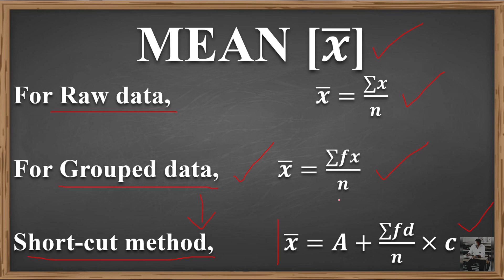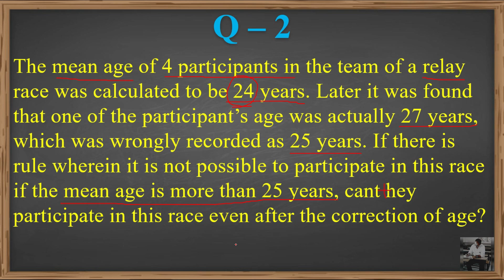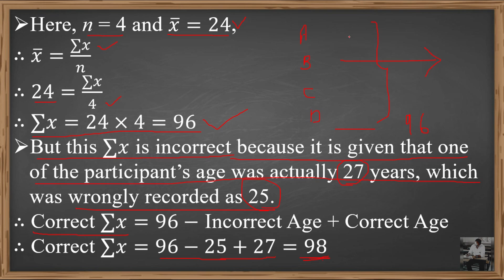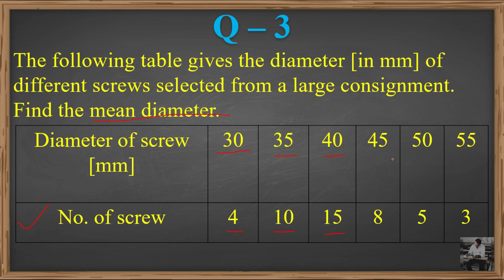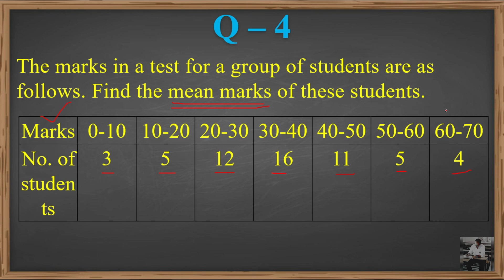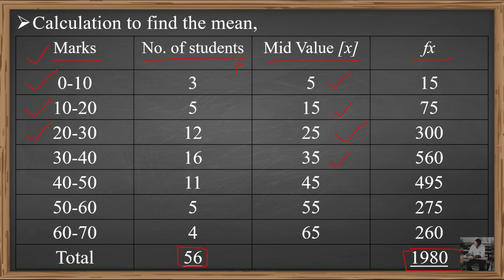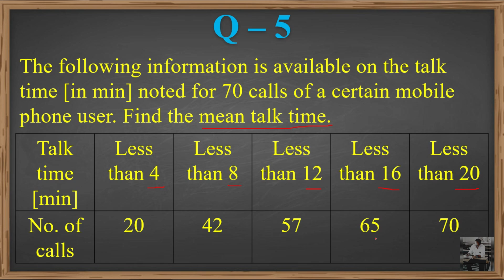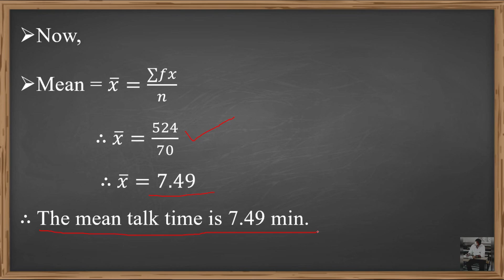STD - 11 STATISTICS CHAPTER - 3 [MEASURES OF CENTRAL TENDENCY] [DAY - 1]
1. MEASURES OF CENTRAL TENDENCY
2. MEAN
3. TEXTBOOK EXERCISE 3.1 [Q - 1, 2, 3, 4, 5]